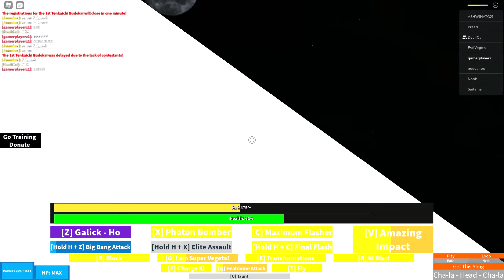Dragon ball Vs Vegeta Pt.2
There is a Part 1 From this